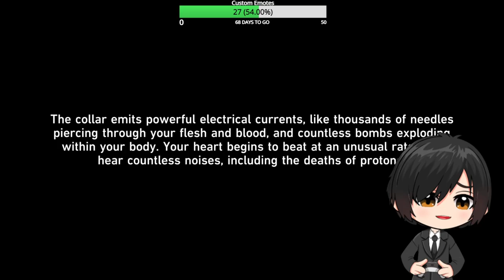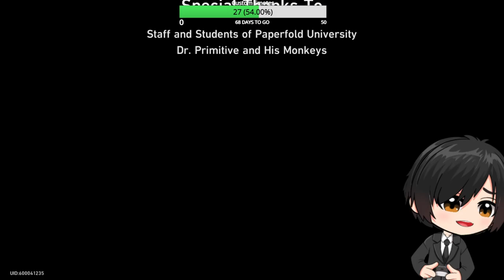HSR 2.6 is Here!!! Checking Out Rappa